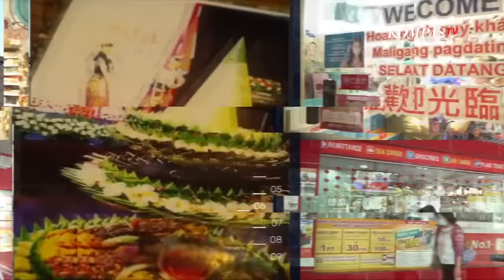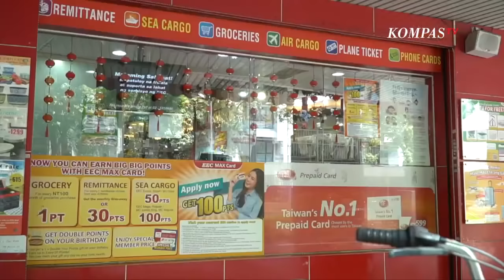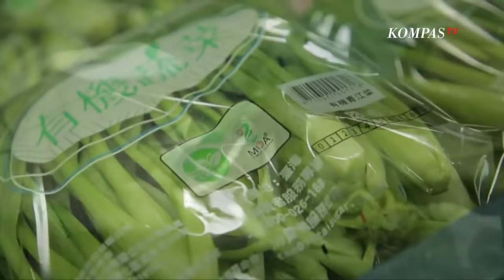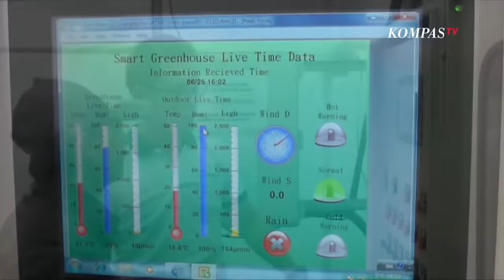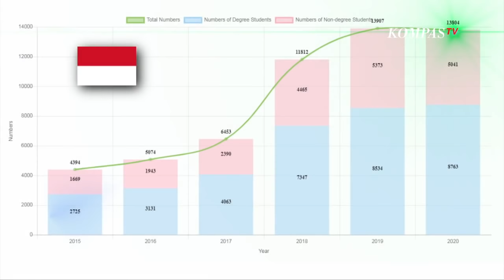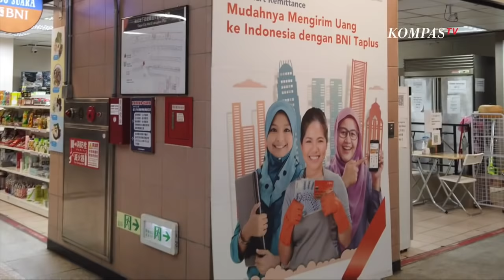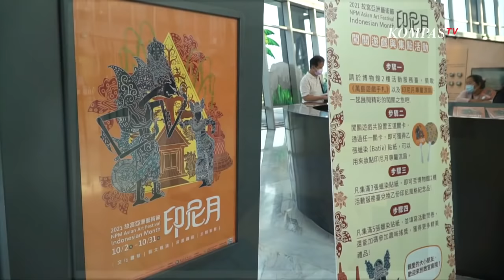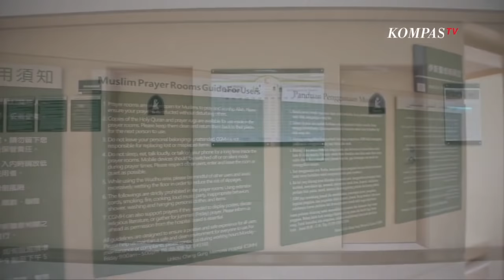Optimalisasi Ketahanan Pangan dan Kemandirian Energi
KOMPASTV - Epidemi Covid-19 ini terus berlanjut dan berdampak pada terblokirnya rantai pasokan perdagangan internasional. Untuk menstabilkan kehidupan masyarakat dan memastikan berjalan normalnya kehidupan masyarakat, Taiwan telah membuat beberapa rencana khusus untuk ketersediaan pangan dan swasembada energi.

Pemerintah Taiwan telah merencanakan strategi produksi, suplai dan pemasaran secara lengkap untuk melindungi hak dan kepentingan para petani dan nelayan serta konsumen dalam hal ketersediaan bahan pangan diseluruh negeri.

Pemerintah Taiwan merencanakan banyak kebijakan energi untuk memastikan pasokan listrik yang stabil, dengan tetap mempertimbangkan keamanan energi, ekonomi hijau, dan kelestarian lingkungan.